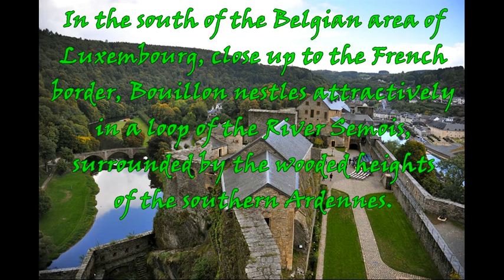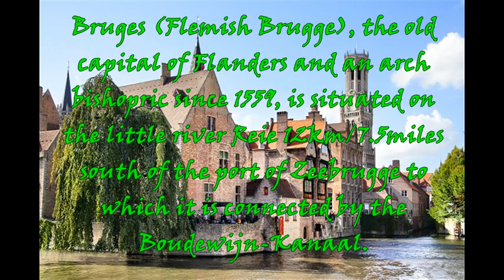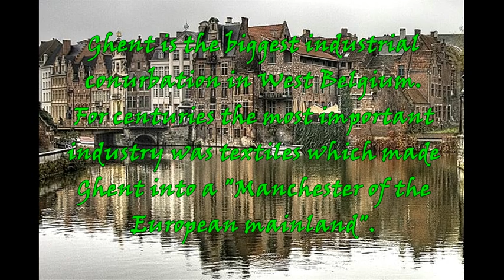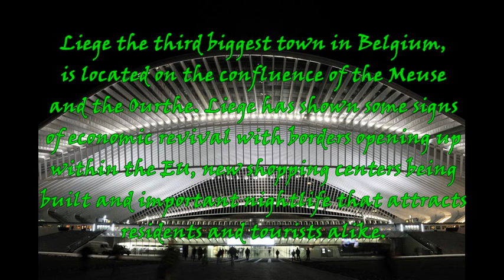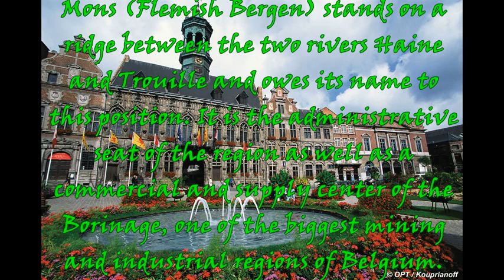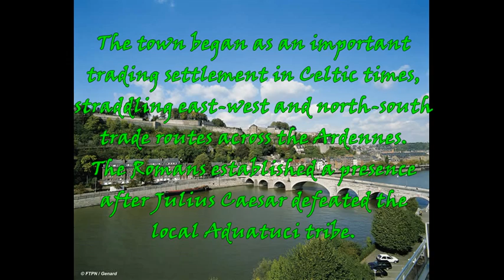TOP TEN PLACES TO VISIT IN BELGIUM